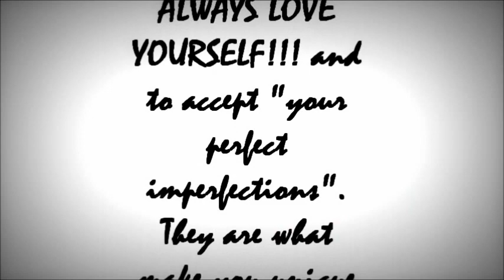OOTD - TWO OFFICE LOOKS (III)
Hi everyone!!! thank you for stopping by. My pleasure, as always to have you. So spring is almost over and I wanted to get a last opportunity to wear my office boots. Here is a last look ...tearingup. But I will be just as fine as I have a few below the knee gladiator strappy sandals that I intend to wear throughout the Summer so I am excited about that.

Muaaaahhhhh. Love ya!